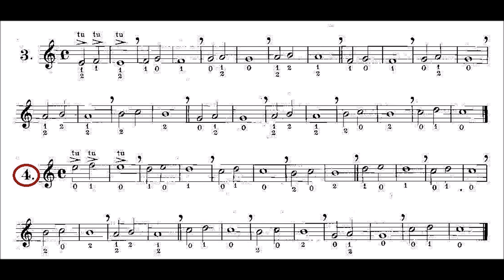Arban's Complete Conservatory Method for Trumpet - [FIRST STUDIES] 04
ARBAN TRUMPET METHOD - FIRST STUDIES 04 (60 BPM)
MÉTODO ARBAN PARA TROMPETE - PRIMEIROS ESTUDOS 04
"The best place to start playing long notes seriously" / "O melhor lugar para começar tocar notas longas seriamente"
PLAY WITH ME / TOQUE COMIGO !
Primeros Estudios de Trompeta (First Studies) Lección Nº4 Método J B Arban

"O Método Arban ( La grande méthode complète de corneta à piston et de saxhorn par Arban ) é um método pedagógico completo para estudantes de trompete , cornet , e outros instrumentos de sopro . A edição original foi publicado por Jean-Baptiste Arban algum momento antes de 1859 e está atualmente na impressão. Ele contém centenas de exercícios, variando em dificuldade. O método começa com exercícios básicos e progride para composições muito avançadas, incluindo o famoso arranjo de Carnaval de Veneza ."

"Arban, começa o seu método com foco em tom (Estudos 1-10). Os próximos estudos (11-50) familiarizar o aluno com dedilhados, desenvolver a sua gama, e incutir o hábito de precisão em atacar as notas. Na próxima seção, que é dedicado a síncope, vai de um ritmo quartas-de-meia trimestre simples de uma semicolcheia-oitava-décimo sexta repetido ritmo. Em seguida, Arban centra-se no oitavo ao décimo sexta pontilhada e ritmos XVI oitava duplas. Ele termina os primeiros estudos com 10 estudos sobre a 6/8 metro."